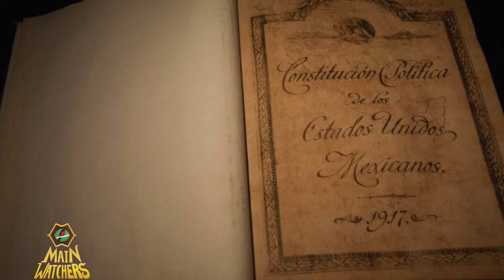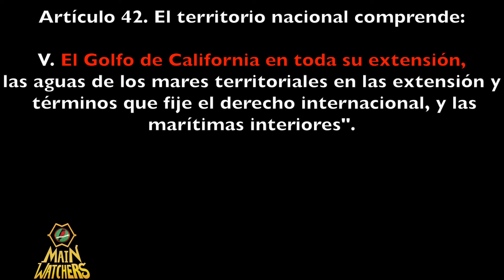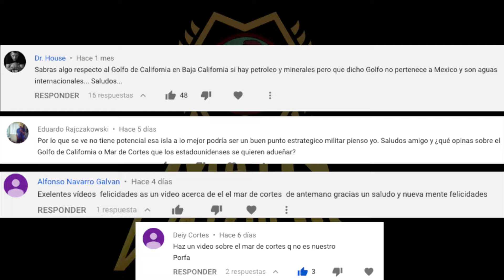MÉXICO PERDIÓ el golfo de CALIFORNIA?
Desde hace un tiempo hay varios artículos fatalistas en internet asegurando que el Golfo de California o Mar de Cortés nos fue arrebatado por otras potencias o por la ONU, aquí te contamos la realidad.